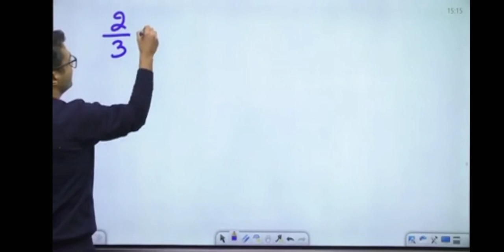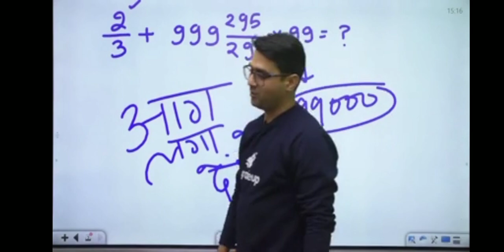Math Fast Calculation Tricks | math fast kaise kare | math fast trick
fast calculation for ssc cgl
fast calculation
fast calculation tricks in mathematics
fast calculation in mind
fast calculation kaise kare
math fast calculation tricks
math fast calculation
math fast kaise kare
math fast trick
math fast solving tricks
math calculation tricks
math calculation fast kaise kare
math calculation fast
math calculation shortcut tricks
math calculation in mind
math calculation short trick
math calculation for fast calculation
math tricks
improve math calculation speed